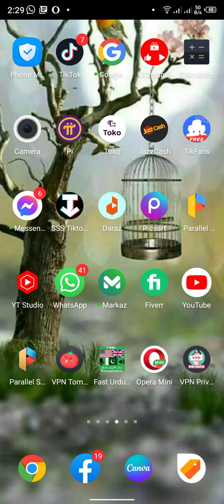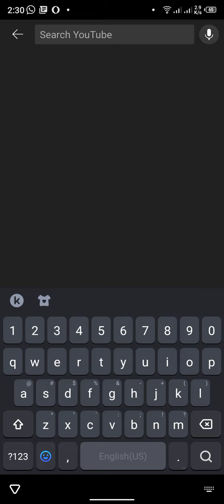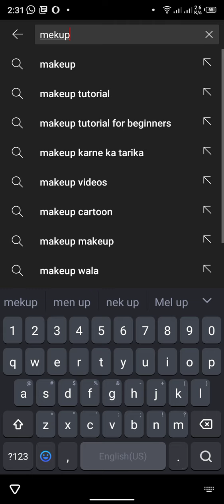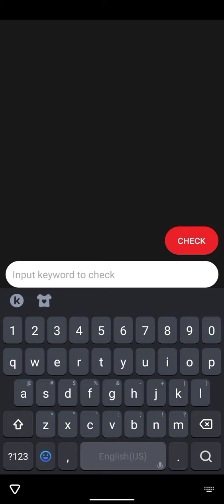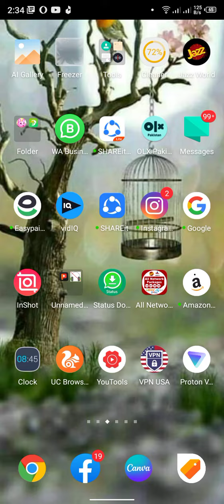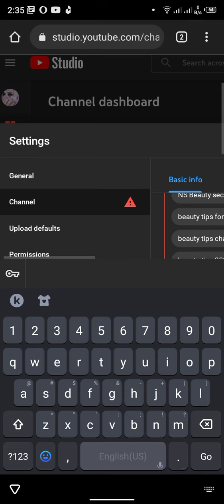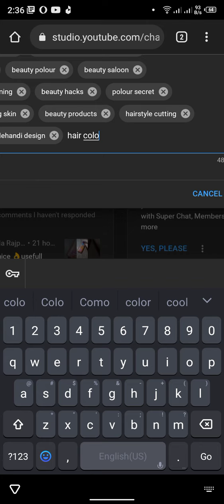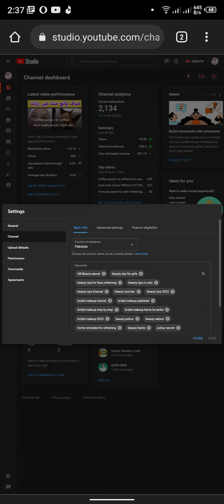How to increase subscribers and views on youtube | YouTube par subscribers views kaise badhaye2022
views
short fund
youtube short fund 2022
youtube shorts fund kya hai
youtube short fund kitne views per milega
hindi
technical yogi
youtube views
views kaise badhayen
how to increase views on youtube channel in hindi
how to increase views on youtube shorts fast
youtube shorts
viwes kaise laye
youtube setting
youtube views
youtube par views kaise increase kare